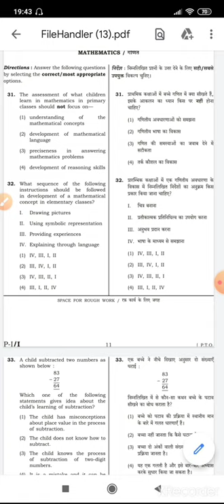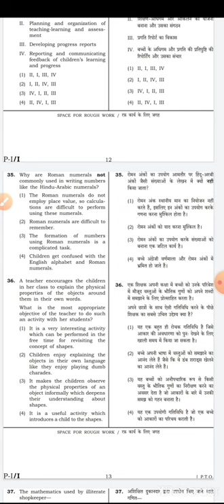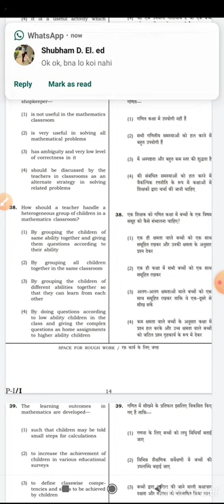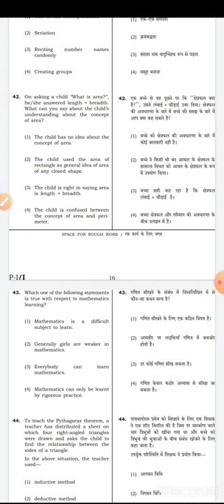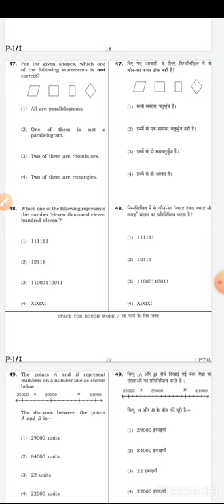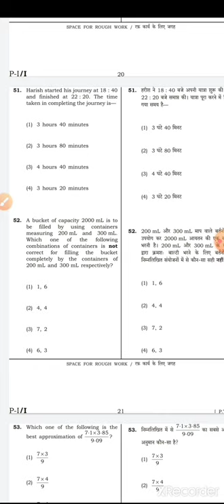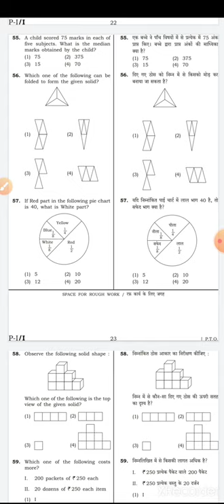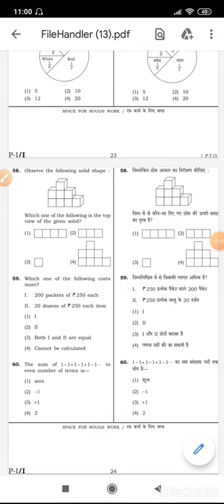Mathematics solved questions for CTET paper-1